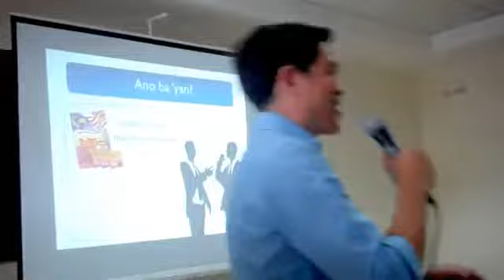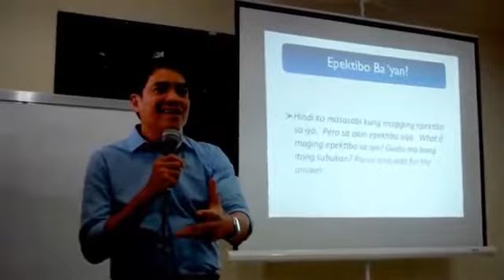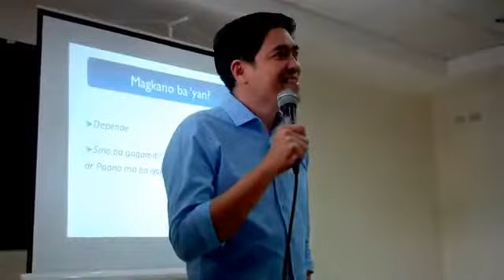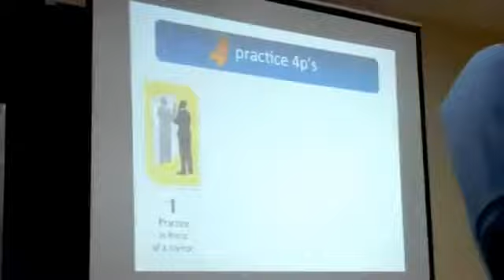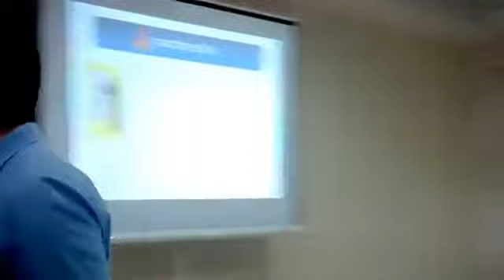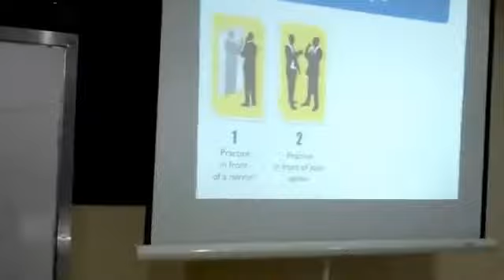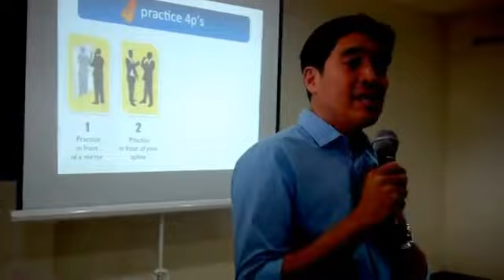Osler Sto Tomas for DXN Int&#39;l @ CAGAYAN DE ORO